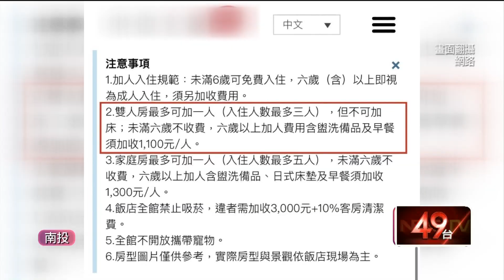「6歲↓幼兒免費入住」限1人！ 爸媽帶2娃訂房怨被「多討1萬」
暑假正值出遊旺季，訂房的時候注意事項可得多留意。有民眾發文，說一家4口到南投旅遊，包含2名未滿3歲的幼兒，看過官網訊息後，原本以為6歲以下的孩童都可以免費入住，卻被告知訂的是一大床，不能2大2小入住，建議加價1萬元升等房型；不過業者也出面喊冤，認為官網公告寫的很清楚，雙人房最多可加一人，未滿6歲不收費，也就是入住人數最多是3人。